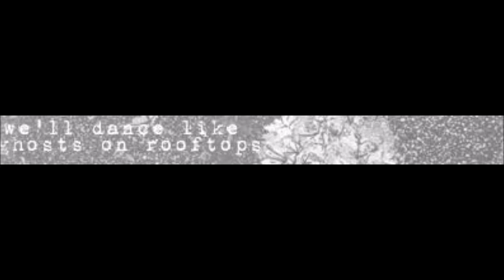We'll Dance Like Ghosts on Rooftops - Live in Cape Coral 2006 [Incomplete Concert]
-Hardcore from the USA-
Setlist below!

Setlist:
I. Always Stay ( 00:00 - 03:40 )
II. My Life Long Lesson ( 03:40 - 06:45 )
III. Rock You ( 06:45 - 07:28 )
IV. Won't You Be My Valentine ( 07:28 - 09:51 )